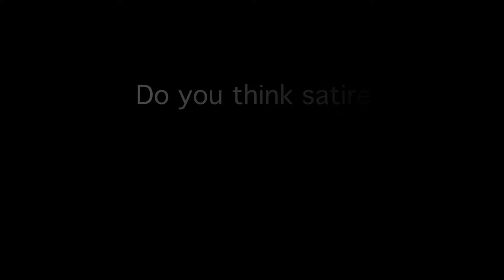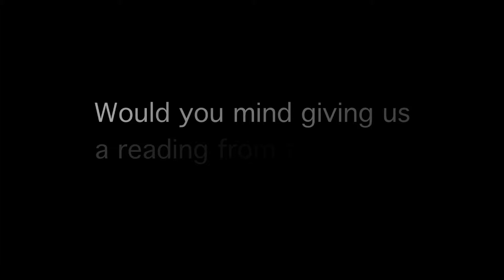BookThug Interview with Josh Massey author of The Plotline Bomber of Innisfree by Josh Massey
Quill and Quire 2015 Fall Fiction Preview Selection
49th Shelf Most Anticipated 2015 Fall Fiction Selection
Set in the near future in the mountainous and fielded cusp between BC and Alberta, The Plotline Bomber of Innisfree by Josh Massey is the story of Jeffery Inkster, an ex-hipster-turned elk farmer. Inkster, whose goal is to live peacefully with his elk, harvesting their antlers, becomes embroiled in the political violence of oil-pipeline expansion.
Drawing from his experience working in the “Peace Country” of northern BC, Massey brings us the story of a community of artists and eccentrics who all become suspects in a series of pipeline bombings. But, amid the activism and counter-terrorism, there are other, more mysterious forces at play, forces that eat into the consciousness of all those involved.
Terrifying, hilarious, and suspenseful, this novel offers a satirical perspective of industrial society that will at once unsettle readers and present them with a cathartic release from the exasperation they might feel living in a civilization teetering towards environmental collapse.
Fans of metafiction, especially those who enjoy works with a thriller edge, and admirers of the works of writers Italo Calvino and Jorge Luis Borges and filmmakers Christopher Nolan, David Cronenberg, and David Lynch, will appreciate this post-modern take on contemporary industrial and environmental politics through storytelling.